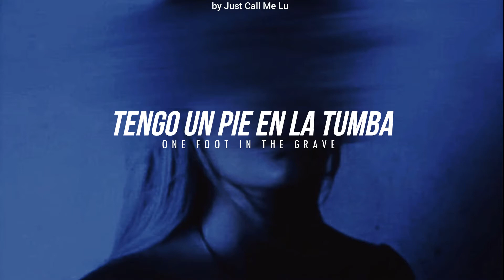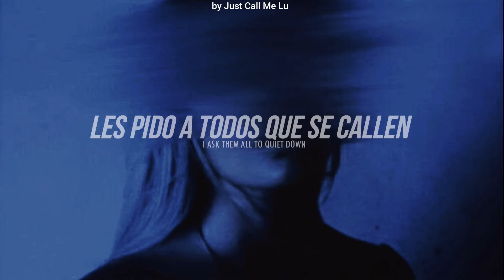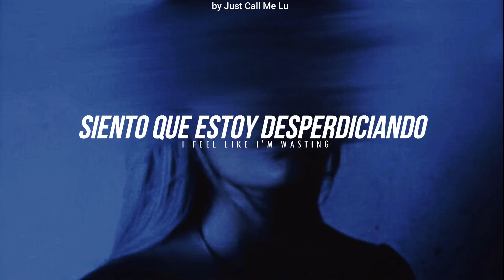NEONI • BURY ME ALIVE || Español + Lyrics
La traducción está sujeta a interpretación por lo que no es literal, esto con el fin de que sea más entendible el mensaje.

𒊹︎︎︎ Lyrics:

One hand gripping faith
Feeling catatonic if I’m honest I think that I might break
I just need some quiet
Shine some ultraviolet
Exposing all the dead and rotting flesh that sits inside my brain

No I can’t take it

Bury me alive
Cause I’m living like I’m living like I already died
Bury me alive
I’m begging for a feeling but I’m hollow inside
Bury me
Bury me
Bury me
Bury me alive
Bury me
Bury me
Bury me
Bury me alive

Vultures circling
Like thoughts that never end
Round and round and I fall down into the darkness again
Maybe I’m just haunted
And the ghosts leave me exhausted
I ask them all to quiet down but they never listen

Bury me alive
Bury me alive
Bury me
Bury me
Bury me
Bury me alive
Bury me
Bury me
Bury me
Bury me alive

Going insane yeah I’m begging and I’m pleading just to get free
But I’m so empty
Oxygen is running low no I can’t breathe
Would somebody save me
Save me
Please save me
Clawing at my coffin
Yeah I’m screaming I can feel I’m suffocating
No escaping
I feel like I’m wasting
Save me
Oxygen is running low and I can’t breathe
Save me
Please save me

Bury me alive
Bury me alive
Bury me
Bury me
Bury me
Bury me alive
Bury me
Bury me
Bury me
Bury me alive